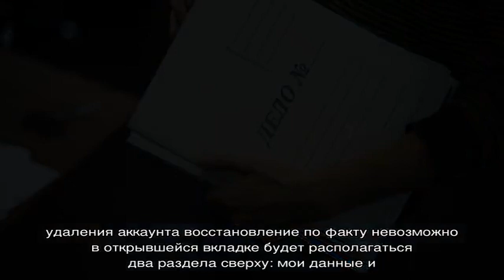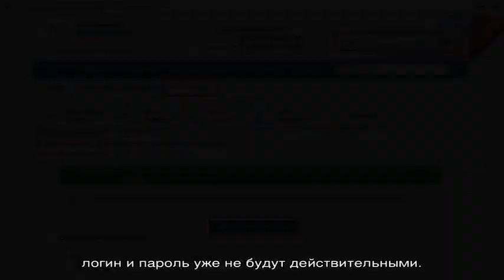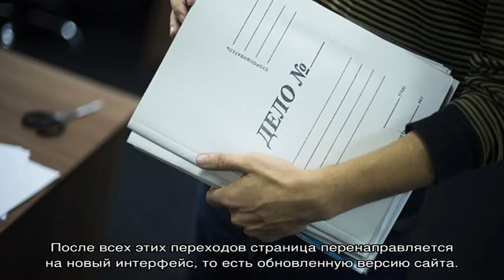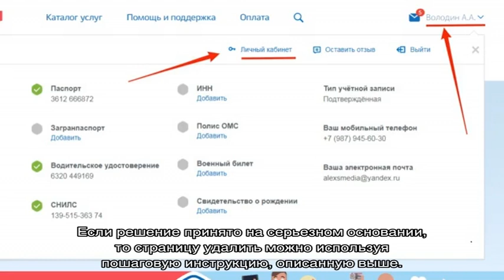Как удалить учетную запись на Госуслугах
Как удалить учетную запись на Госуслугах — основания для удаления профиля, когда это делать не следует. Процесс удаления аккаунта на портале, пошаговая инструкция. Если удалить учетную запись не получается стандартным способом, что делать.